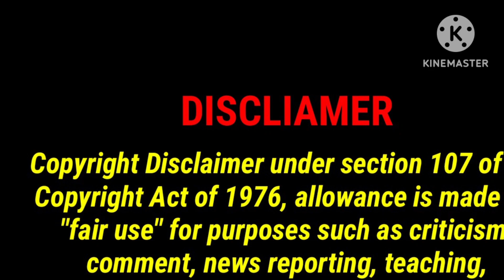Jailer Movie @GV City Square Singapore